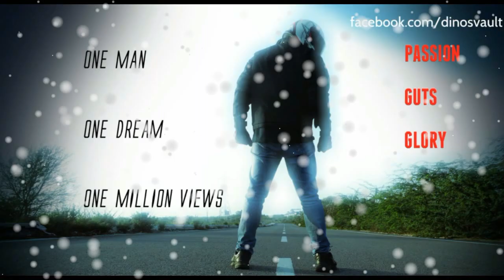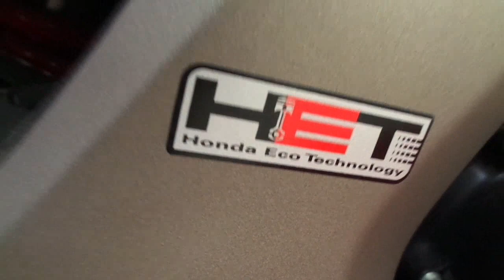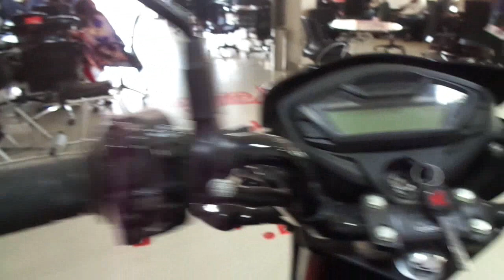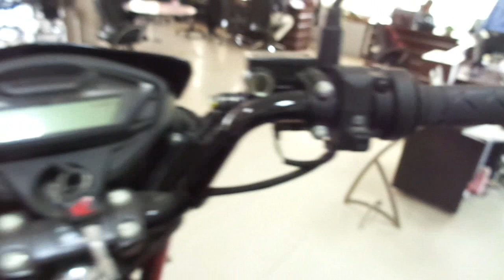Bikes@Dinos: Honda CB Unicorn 160 (Body Graphics/Decals Option) Walkaround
I give you the walk-around video of the new Honda CB Unicorn 160 that now comes with body graphics/decals as an optional extra. Please feel free to check out my detailed first ride review video by clicking on the link mentioned in the video.